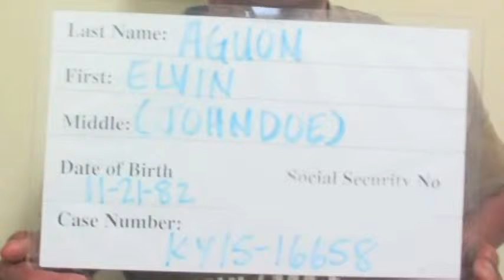32-year old Man Charged with Felony Arson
The 32-year old man who police believe intentionally set a fire to a residence in Mangilao was charged Friday with two felonies and three misdemeanors; this according to a magistrates report.